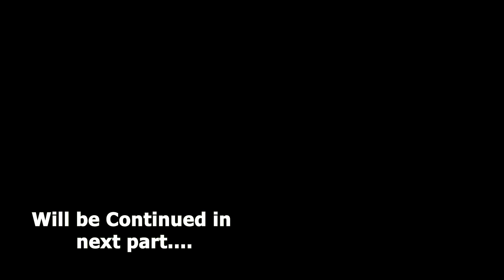Visit to Auto Expo 2023 | Part 1 | Suzuki Jimny | Toyota BZ4X | Tata Sierra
Haaaaaaaaaaaaaa. bhai Lonndo main kaafi time baad wapis aaya hu or abki baar main aap sabhi viewers ke liye Auto expo mein showcase ki gayi gaadiya dikhane ke liye laya hu, Agar aapko ye video pasand aayi ho toh please video ko SHARE , LIKE and SUBSCRIBE kare! DHANYAWAAD!